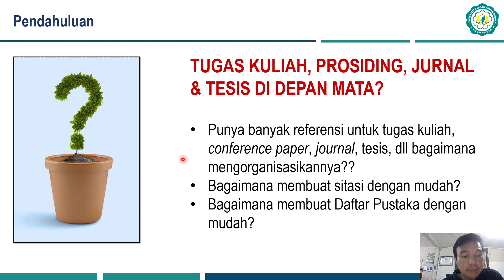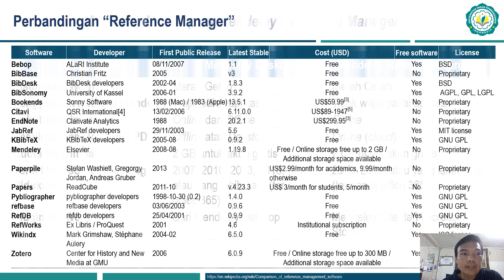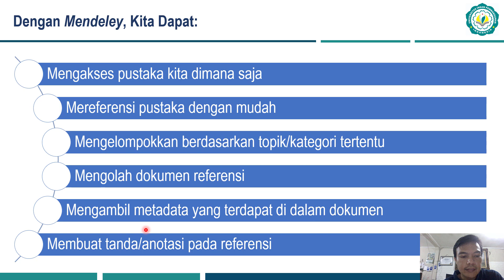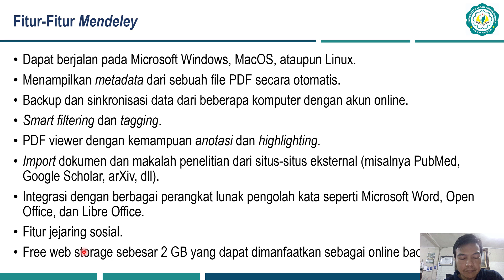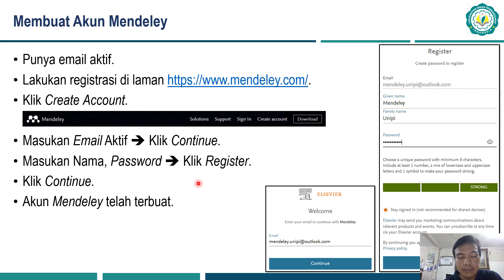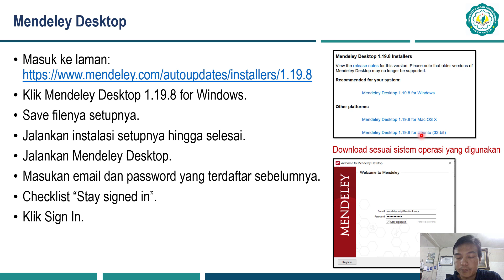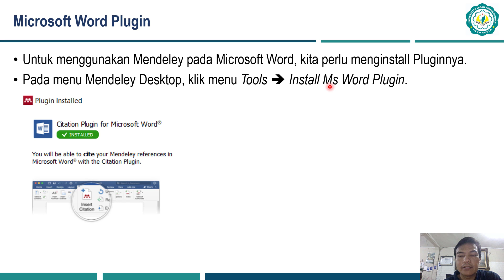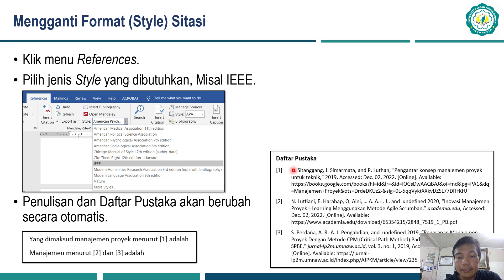Pengelolaan Referensi Pustaka Dengan Mendeley - Part 1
Timestamp:
0:00 Pendahuluan
0:47 Apa Itu Mendeley?
1:41 Perbandingan Reference Manager
2:03 Perbedaan Mendeley Desktop VS Mendeley Reference Manager
3:23 Biaya Mendeley?
3:45 Manfaat/Kegunaan Mendeley
4:27 Fitur-Fitur Mendeley
5:28 Langkah-Langkah Persiapan
6:08 Sumber Referensi di Internet
6:37 Membuat Akun Email Outlook/Live/Microsoft
7:00 Membuat Akun Mendeley
7:34 Mendeley Desktop
8:01 Jendela Mendeley Desktop
8:41 Mendeley Web Importer
9:20 Import Referensi dari Mendeley Web Importer
9:53 Sinkronisasi Mendeley Desktop
10:15 Mengorganisasi Pustaka pada Mendeley Desktop
10:44 Microsoft Word Plugin
10:58 Menambahkan Sitasi pada Microsoft Word
11:30 Membuat Daftar Pustaka
11:50 Mengganti Format (Style)
12:18 Mencari Target Luaran (bonus)